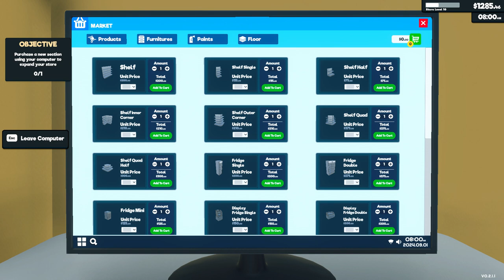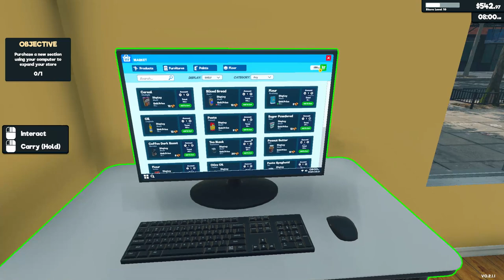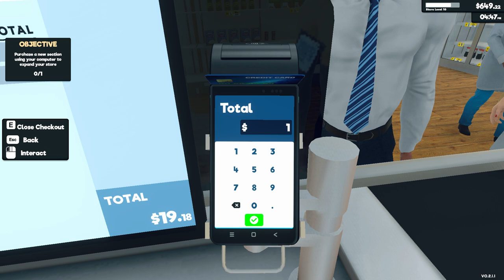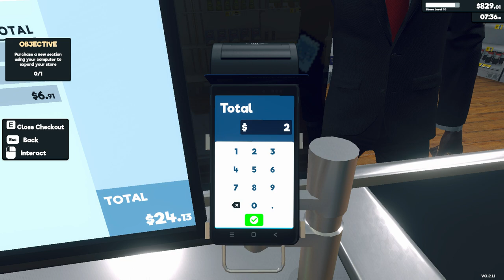[New] Supermarket Simulator Day 15